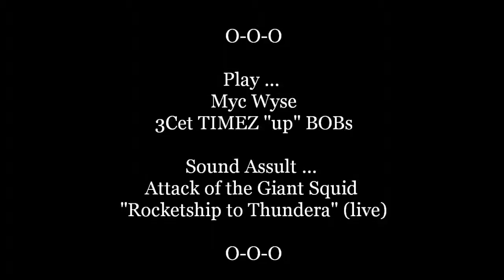53111 TIMEZ "up" NOW!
This is Attached Juggling as presented by Myc Wyse using a 3Cet of TIMEZ "up" sized BOBs.  The music is Attack of the Giant Squid "Rocketship to Thudera" Live.